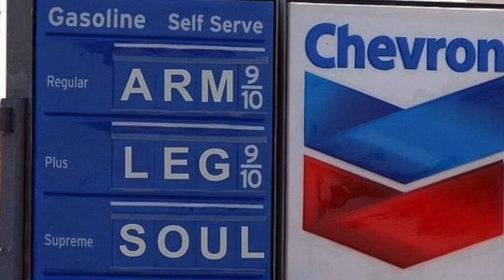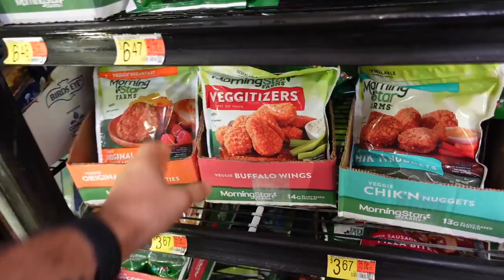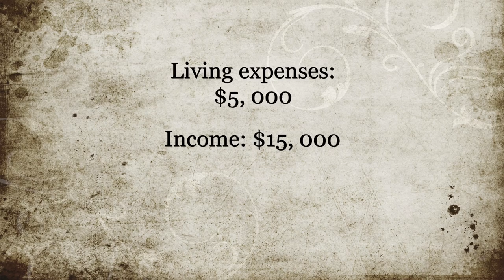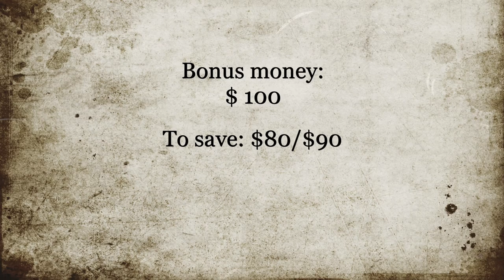Money Saving Tips 2022 | How To Budget and Save Money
Hey guys! Everyone wants to become a millionaire and looking for so,e tips on how to increase money. In today's video, I'll share my personal money savings tips. Watch this video and learn how to budget and save your money.  One day these habits will help you to become a rich and successful person.

MY VLOG KIT:
Vlog camera
Action camera
Memory card
Gorilla tripod
Sound system
RGB light

MY MAIN CAMERA KIT:
Most Used Lens Currently
Incredible portrait lens
Wide lens
Memory card
Light Panels
My Camera Bag
Hard Drive